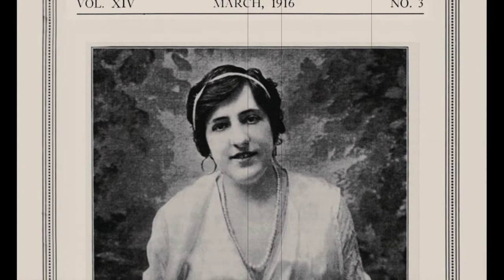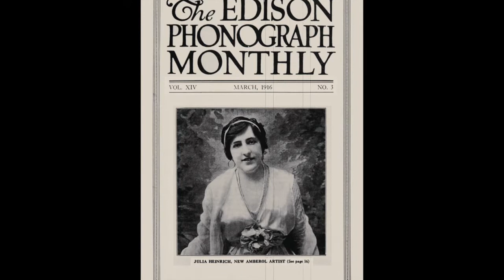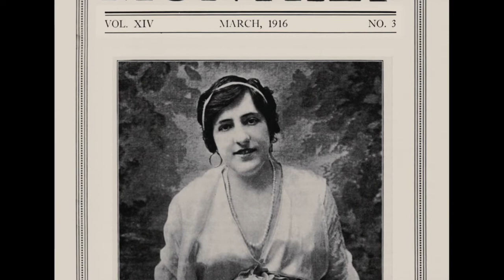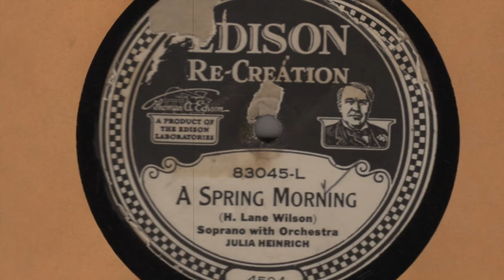American soprano Julia HEINRICH: A Spring Morning (1916)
American soprano Julia Heinrich (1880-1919)
A Spring Morning
H. Lane Wilson (arranger)
Henry Carey (composer)
Recorded: March 20, 1916 in New York --

From Alabama, daughter of the well-known German baritone Max Heinrich (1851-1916), she studied first with her father, then worked as a music teacher in a college. She sang with her father in Montreal in 1899 and then went to Europe and sang in Eberfeld house as a guest in Amsterdam, as Sieglinde in Die Walkure (1913). She was a member of the Hamburg Opera (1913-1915) and then was called to the Metropolitan Opera, where she made her debut as Gutrune in Gotterdammerung; however, she was given no other important roles there. She undertook concert tours in 1916 and appeared as an oratorio singer. In 1919, in the small Louisiana town of Hammond, she made the so-called "direct comparison tests," better known as "Tone Tests", in which she sang and her Edison discs were played at the same time. It was in Hammond where she was killed instantly after being struck by a heavy baggage cart that had rolled off  the railway station platform, colliding with an arriving engine. The pianist Lucille Colette, standing next to her,  was uninjured.  Julia Heinrich made only 10 recordings, all for Edison.  Due to anti-German sentiment during WWI, Heinrich apparently altered her surname to Henry. Interestingly, her father was mentor to James Gibbons Huneker (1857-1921), the renowned American music critic and author who to this day is quoted by scholars and researchers. ( Sources: The Kutsch & Riemens  Concise Biographical Dictionary of Singers - Chilton Book Company - 1969 / The Record of Singing by Michael Scott  -  Holmes & Meier Publishers, Inc. - 1979 / James Gibbons Huneker: Critic of the Seven Arts by Arnold T. Schwab - 1963 / The New Orleans Times-Picayune / The New York Times / Vertical-Cut Cylinders and Discs by Victor Girard & Harold M. Barnes - British Institute of Recorded Sound - (1971) /  Discography of American Historical Recordings (DAHR)